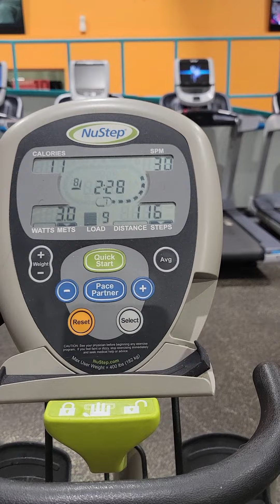day 2 working out